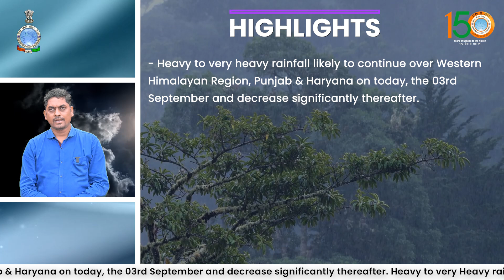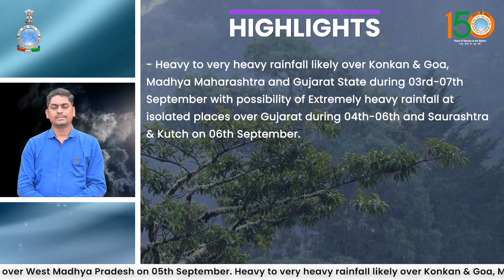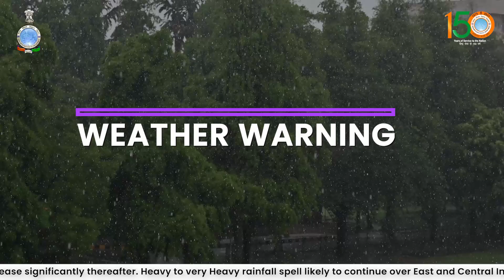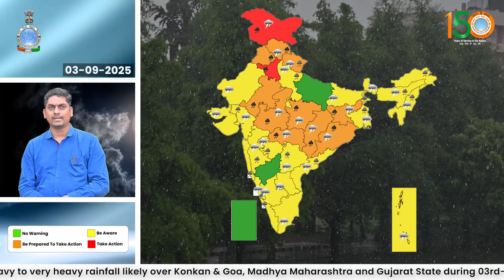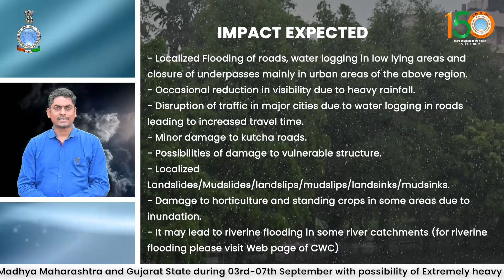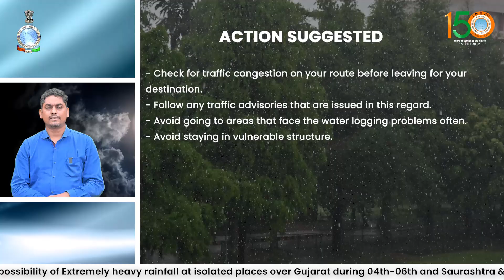Heavy to very heavy rainfall likely over parts of Northwest and Central India today